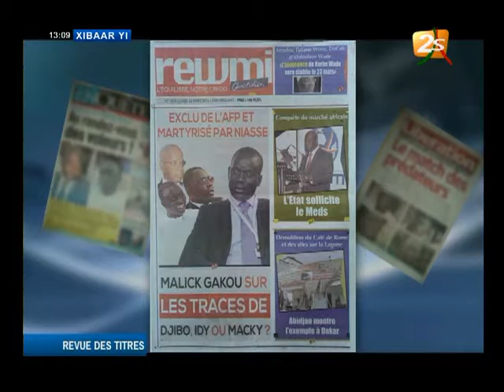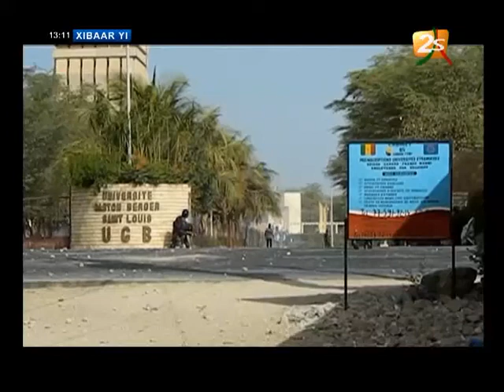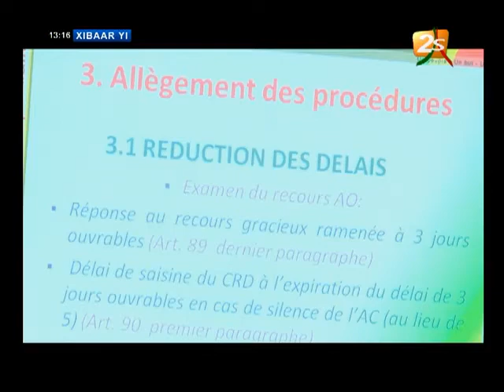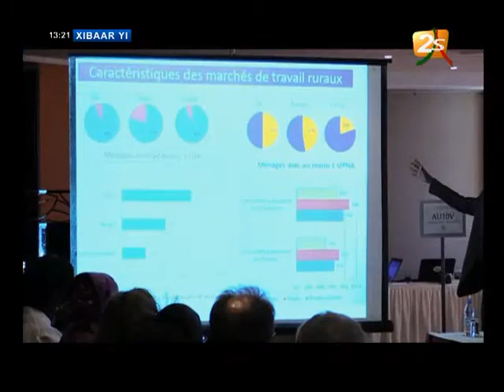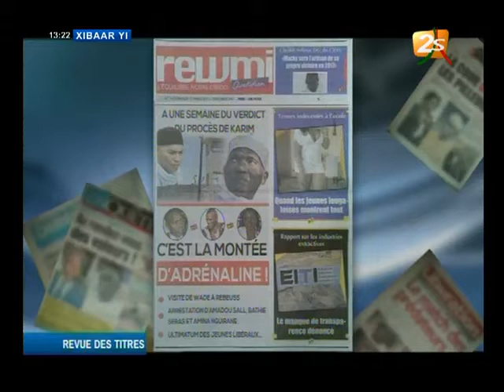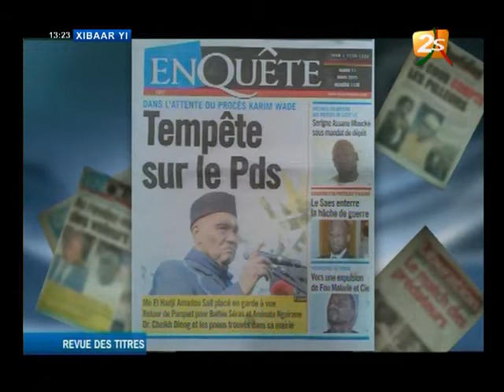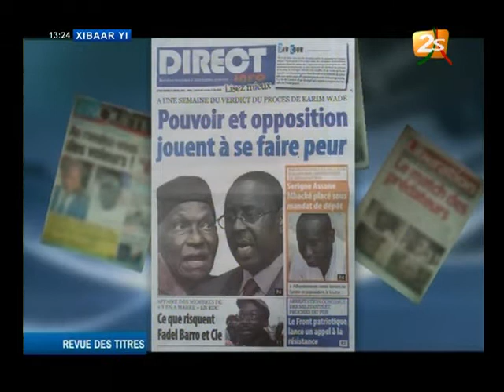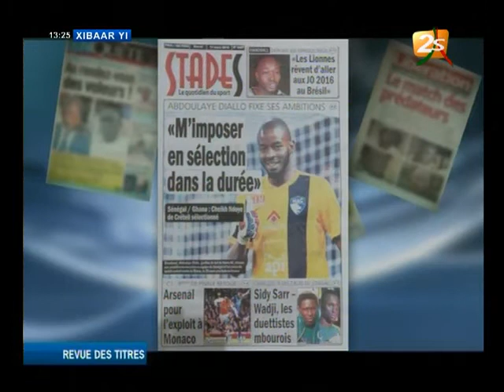XIBAAR YI 13H